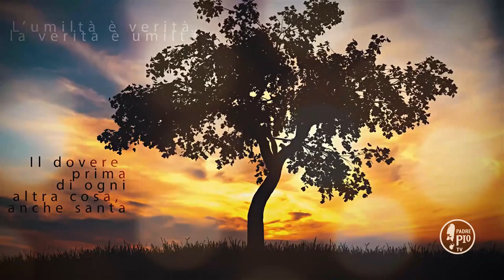"Stai lontano dal demonio" (Buona Giornata con Padre Pio 21 Aprile 2021)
La Frase di Padre Pio:" l demonio è come un cane rabbioso alla catena; oltre il limite della catena egli non può azzannare alcuno. E tu allora stattene lontano. Se ti avvicini troppo, ti fai prendere"